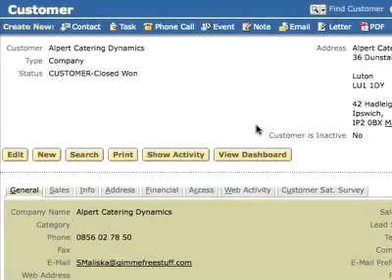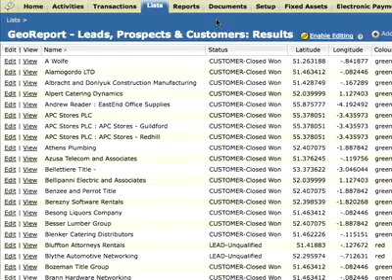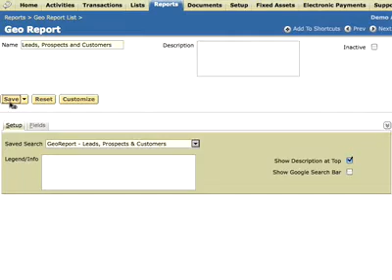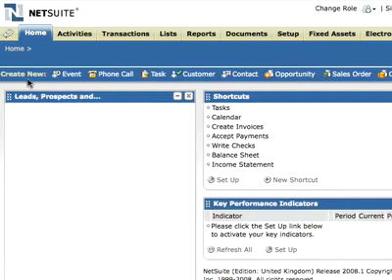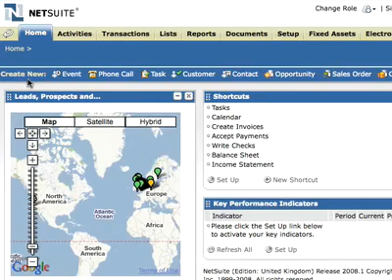Google Geomap Reporting for NetSuite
BlueBridge One's Google Geomap reporting SuiteExtender allows you to view and interrogate the results of a NetSuite Saved Search as a Google Map within your NetSuite account.